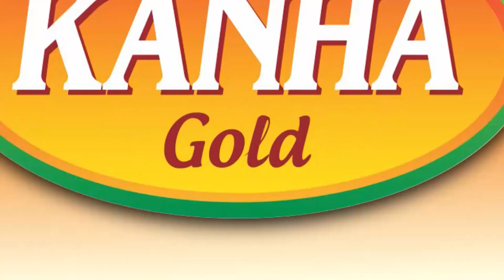ଅବକାରୀ ଅଧିକାରୀଙ୍କୁ ମିଳିଛି ବଡ଼ ସଫଳତା...ବୁଲି ବୁଲି କରୁଥିଲେ ଗଞ୍ଜେଇ ବେପାର, ମାଡିବସିଲା ଅବକାରୀ ବିଭାଗ...